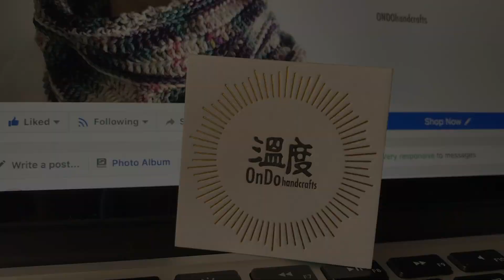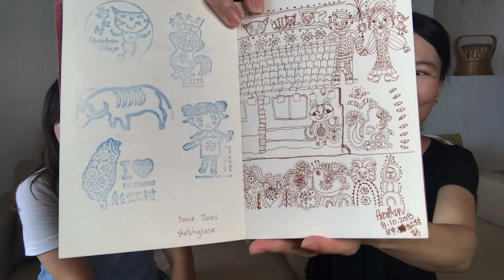ONDOhandcrafts #7 - Heather Chow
💡For English speakers, please find English subtitles in the settings.
這一集我專訪了Heather Chow Studio的雪薇，她是一位來自馬來西亞的插畫家，我很喜歡她療癒的插畫風格，就讓我們一起來認識她吧！😊
In this episode, I interviewed Heather from Heather Chow Studio. Heather is a Malaysian illustrator, I like her healing style very much. Let’s get to know more about her! 😊
WIP:
The Shawl Society III Secret Garden
Heather Chow Studio
亞洲速寫年會在台中 Aisa-Link Sketchwalk: Taichung 2018
城市速寫 Urban Sketchers
彩虹村-彩虹爺爺 Rainbow Village - Rainbow Grandpa
塔石藝墟 Tap sac Craft Market